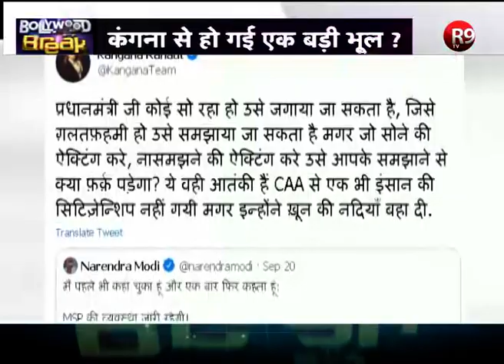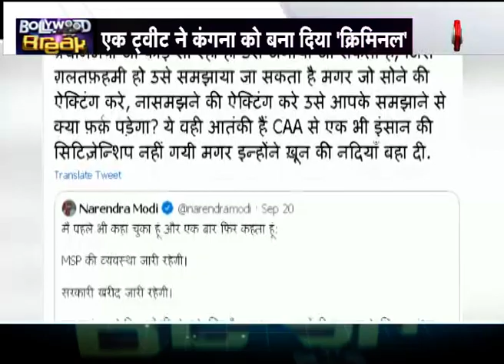कंगना ने किया किसानों का अपमान - ट्वीट करके कृषि बिल का विरोध कर रहे किसानों का किया अपमान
इनदिनों बॉलीवुड की ‘क्वीन’ कंगना रनौत काफी लाइमलाइट में बनी हैं… अपने बेबाकी अंदाज़ से वो हमेशा आवाज़ उठाती हैं...कंगना के वीडियोस हो या ट्वीट्स तलका मचा ही देते हैं… लेकिन इस बार कंगना के ट्वीट ने हंगामा कुछ ज़्यादा ही मचा दिया है…